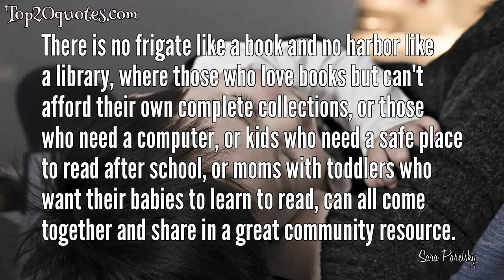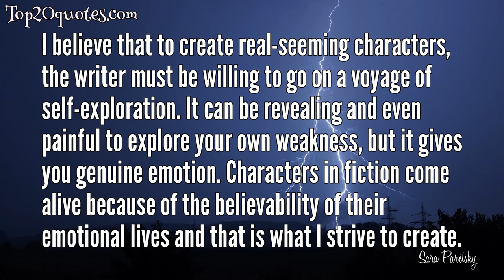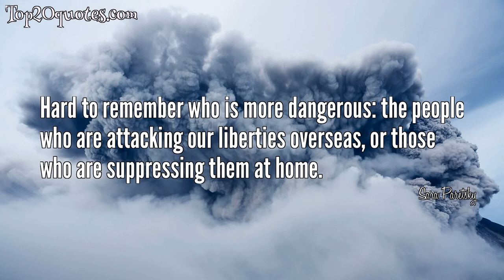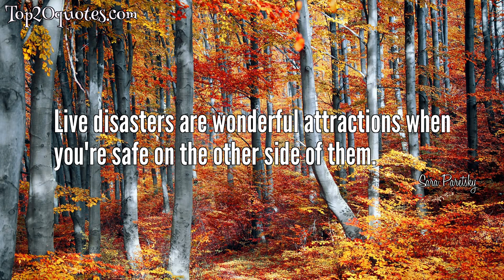➿ Top 20 Quotes of Sara Paretsky - Author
Top 20 Quotes of Sara Paretsky:
 ✶ When you feel lousy, puppy therapy is indicated.
 ✶ There is no frigate like a book and no harbor like a library, where those who love books but can't afford their own complete collections, or those who need a computer, or kids who need a safe place to read after school, or moms with toddlers who want their babies to learn to read, can all come together and share in a great community resource.
 ✶ Sometimes I think I'm a one-trick pony because I'm not very inventive about new ways of telling stories.
 ✶ I began wanting to create a detective who really turned the tables on that image of women, to know that you could have a sex life and not be a bad person. You could have a sex life and still solve your own problems. It was eight years from when I started having the fantasy that I was going to create such a detective to when I actually sat down and came up with V. I. Warshawski. It was a long, slow journey to come to a writing voice and do that character.
 ✶ Nothing kinder than strangers. Nothing stranger than kindness.
 ✶ I think Peter Dickinson is hands down the best stylist as a writer and the most interesting storyteller in my genre.
 ✶ The rich are different than you and me: they have more money and they have more power.
 ✶ I believe that to create real-seeming characters, the writer must be willing to go on a voyage of self-exploration. It can be revealing and even painful to explore your own weakness, but it gives you genuine emotion. Characters in fiction come alive because of the believability of their emotional lives and that is what I strive to create.
 ✶ No agent wants to see a book until he or she has decided whether to pursue the relationship
 ✶ I always wrote; my first story was published in the magazine The American Girl when I was 11
 ✶ I spent 10 years as a marketing manager. I've found my experience in the financial world invaluable background for writing about white-collar crimes.
 ✶ I cannot find words to express the depth of my loss or outrage about what's happening to this country. I don't know if I can find the words for it, but if this country ever recovers, it will not be in my lifetime. If I were elected President, the first thing I would do would be to set up a Department of Restoring the Bill of Rights. I would have 10,000 people working there.
 ✶ When I enter a library, when I enter the world of books, I feel the ghosts of the past on my shoulders urging me to speech.  I hear Patrick Henry cry to the Burgsses, 'Is Life so dear, or Peace so sweet, to be purchased at the price of chains and slavery?'  I hear Sojourner Truth tell me that the hand that rocks the cradle can also rock the boat, and William Lloyd Garrison say, 'I am in earnest, I will not be silenced.'
 ✶ Hard to remember who is more dangerous: the people who are attacking our liberties overseas, or those who are suppressing them at home.
 ✶ Heart surgeons do not have the world's smallest egos: when you ask them to name the world's three leading practitioners, they never can remember the names of the other two.
 ✶ I look at the great poets of the Soviet Union, like Anna Akhmatova, who endured far worse then anything we've seen or hopefully that we will ever see. If they could keep writing and keep a voice alive, keep people hopeful through their poetry, then I would be ashamed to stop and to give in. It would be really self-indulgent, unacceptable, and inexcusable to walk away from it.
 ✶ Every writer's difficult journey is a movement from silence to speech. We must be intensely private and interior in order to find a voice and a vision - and we must bring our work to an outside world where the market, or public outrage, or even government censorship can destroy our voice.
 ✶ Never underestimate a man's ability to underestimate a woman.
 ✶ Live disasters are wonderful attractions when you're safe on the other side of them.
 ✶ You have to be a ruthless editor of your own prose. Over the years, I've learned that the best way to incorporate research into the narrative is to turn it into action.
🖎 Author: Sara Paretsky
♛ Career: Author
📅 Life: b. June 8, 1947